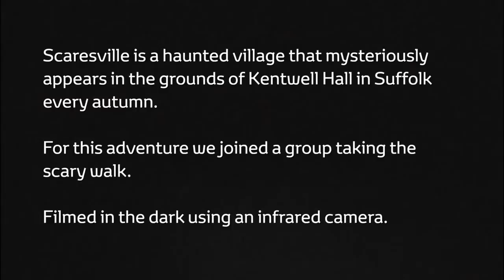RAV4 presents Route 125 Dan & his friend Tiago took a walk through Scaresville Toyota